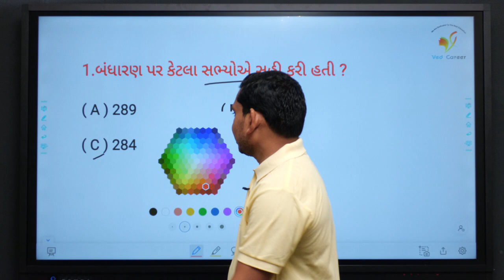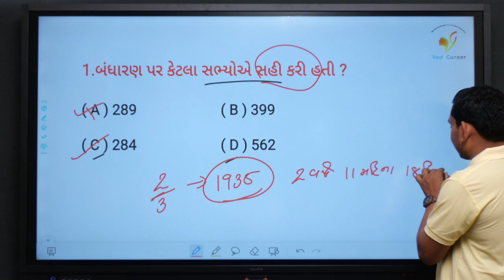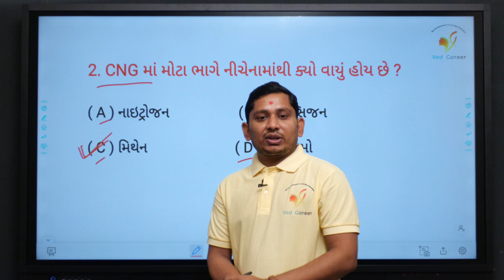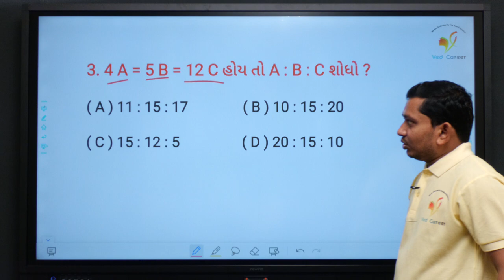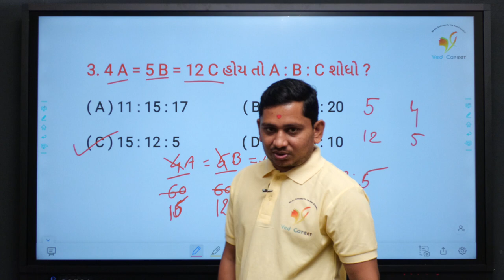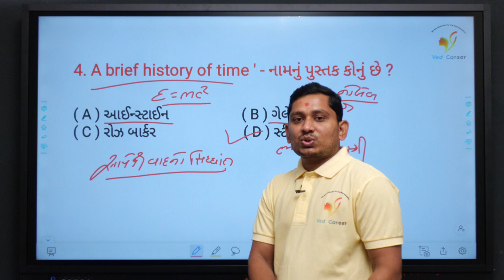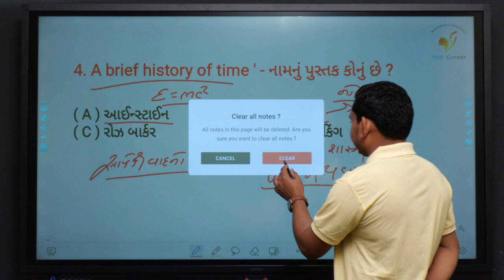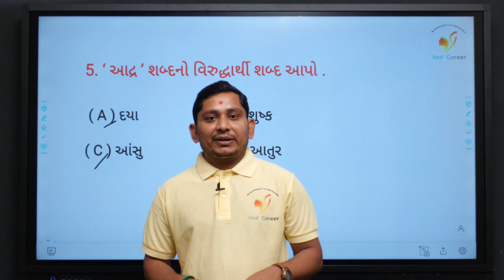Daily 5 Questions | બંધારણના વિડિયો । ગણિત વિડીયો । VED CAREER | ભાગ - 15 | Paresh Sir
EDUCATION
Hi